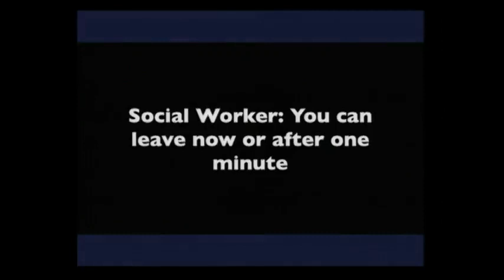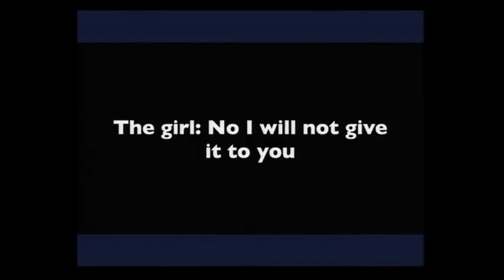Politically Motivated Injustice The Extradition Case of Judge Venckiene